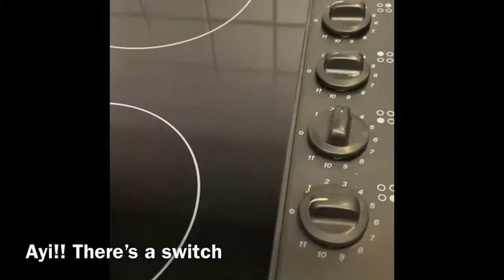Erwtensoep for dinner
Jeanita’s paborito soup